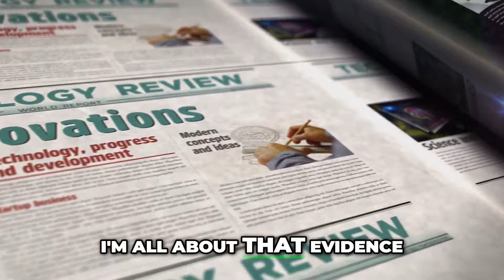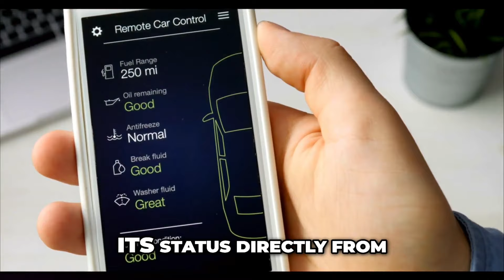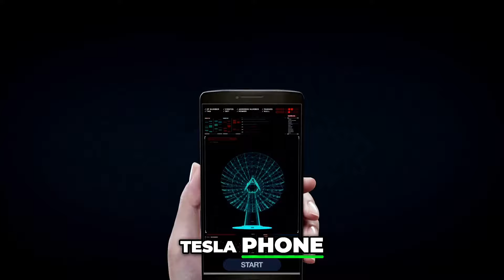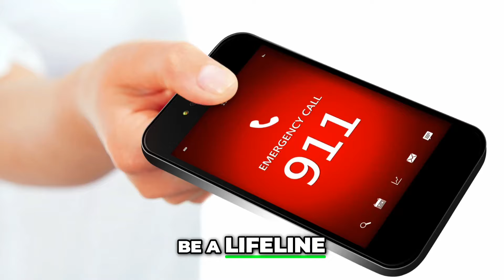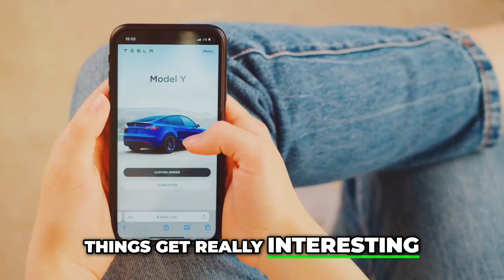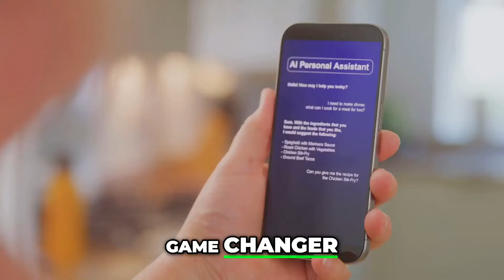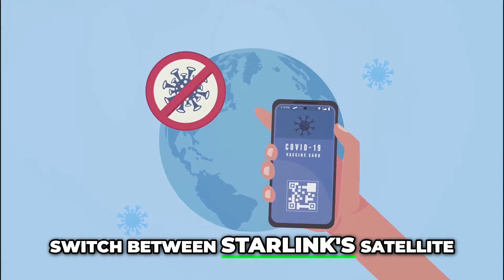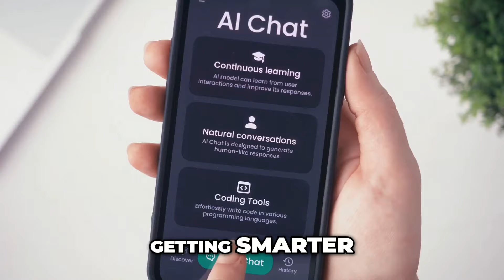How Tesla Phone Could REVOLUTIONIZE Mobile Connectivity!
Elon Musk REVEALS Tesla Pi Phone with Starlink Connectivity! (Joe Rogan Interview)
Imagine a smartphone that merges Tesla innovation with Starlink technology! We explore how this potential device could offer unmatched global connectivity and redefine our interaction with technology, enabling seamless communication in even the most remote locations. Let's dive into the future of smartphones!